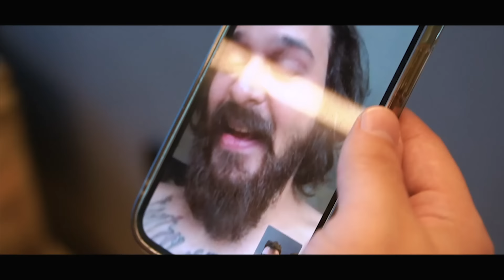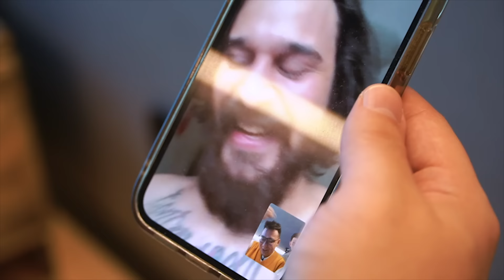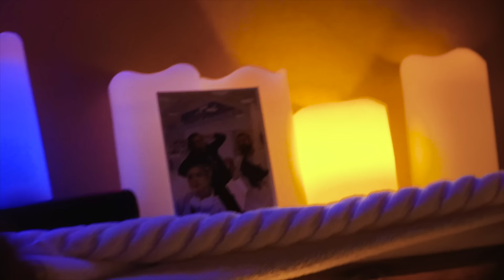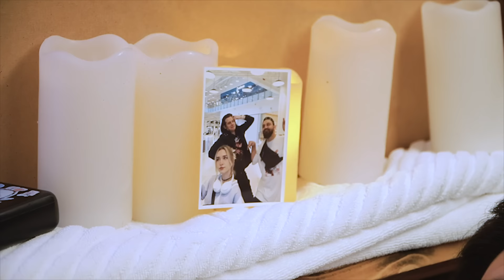24 ЧАСА В САМОМ МАЛЕНЬКОМ ОТЕЛЕ В МИРЕ ЧЕЛЛЕНДЖ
Всем привет! Сегодня я отправился бороться со своим страхом клаустрофобии. Я проведу 24 ЧАСА В САМОМ МАЛЕНЬКОМ ОТЕЛЕ В МИРЕ ЧЕЛЛЕНДЖ.

Мой телеграм канал, в котором будет много невышедшего материала со съемок!